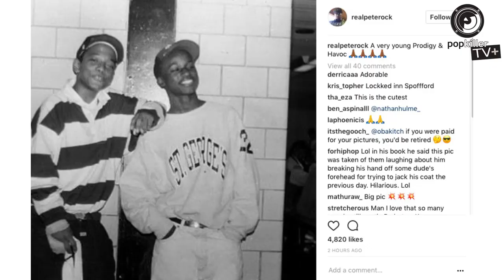Havoc (Mobb Deep), L.E.S., Big Noyd - interview: legacy, Prodigy memories, Queensbridge, Shaq collab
"Mobb Deep Forever" is what you hear when you speak with Havoc, L.E.S. and Big Noyd. We had a chance to sit down & chop it up with all three of them before the show in Warsaw, Poland last year, what resulted in a fascinating, in-depth conversation about the legacy of Mobb Deep, various memories of Prodigy (R.I.P.), the classic video shoot for "It's Mine" with Nas, 20th anniversary of "Murda Muzik", as well as growing up together in Queensbridge and the bond between all of them.

Havoc also recalled creating the beat to "Shook Ones Part II", shared a fun story of collaborating with Shaquille O'Neal in 1996 and visiting his house; L.E.S. remembered  learning production along with Havoc, later on producing for Will Smith's "Big Willie Style"; and Big Noyd spoke on his solo career, as well as the importance of staying true to yourself. And that's still not everything! Enjoy!

Interviewer: Marcin Natali